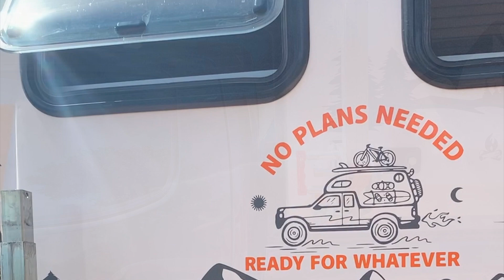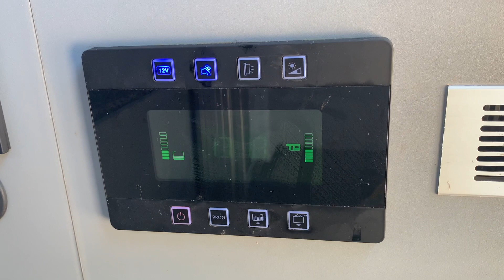Hotomobil Gladiator kamyonet Üzeri Karavan (Taşınabilir yaşam kabini)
Yerli bir firma olan Hotomobil firmasının ürettiği ve çok yeni bir ürün olan Kamyonet üzeri karavan modeli Gladiator. Özellikle Amerikada ve Avrupanın çeşitli bölgelerinde çok yaygın olan gündelik aracınızı hafta sonları yada tatillerinizde  mobil karavana çevirebileceğiniz  karavan modelnin yerli üretimi. Araca kolaylıkla yüklenip indirilebilen, araçta herhangi bir tadilat gerektirmeyen, sinyal ve stop lambalarını kapatmayan, yan aynaların görüşünü engellemeyen, araçtan dışarıya taşmayan, yükseklik ve taşıma kapasitesinin üzerine çıkmayan, araç kasa kapağının kapalı konumda seyahat edebildiğiniz ve bu nedenlerden dolayı yasal olarak ruhsata işletme yükümlülülü bulunmayan taşınabilir bir yaşam kabini. 4x4 araçlarda kullanıldığında macerayı sevenler için ideal bir karavan. Bizim için de henüz çok yeni tecrübelerimizi paylaşmaya devam edeceğiz bizi takip edin.